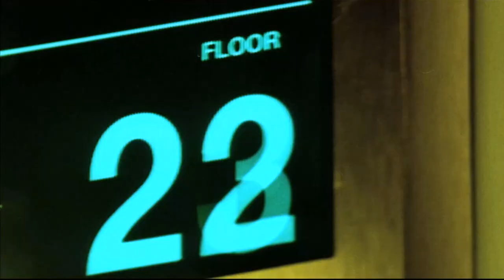Domino ≣ 2005 ≣ Trailer ≣ German | Deutsch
Action ≣ Frankreich | USA | Großbritannien

≣ Regie ≣ Tony Scott
≣ Cast ≣ Keira Knightley | Mickey Rourke | Édgar Ramírez | Riz Abbasi | Delroy Lindo | Mo'Nique | Ian Ziering | Brian Austin Green | Joe Nunez | Macy Gray | Shondrella Avery | Dabney Coleman | Peter Jacobson | Kel O'Neill | Lucy Liu